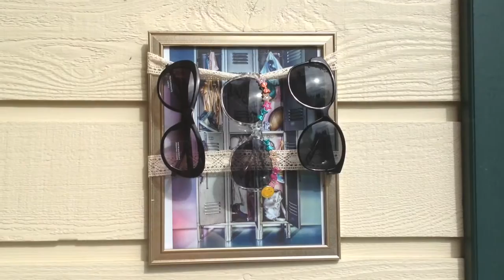Dollar Store Crafts: Sunglasses Holder Tutorial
Quick and easy DIY project that will help you organize your sunglasses. You just need a few dollar store supplies to make it happen: a picture frame, lace or ribbon, and a hot glue gun.